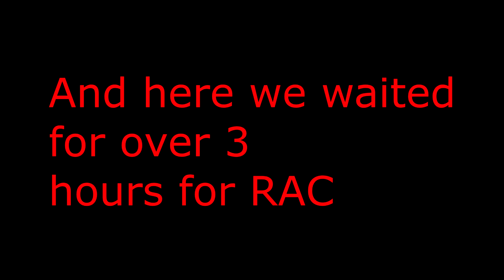Aprilia RS125 Motovlog - Bike broke down!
So just what happened last tuesday, sorry this vlog took so long i spent all day yesterday rendering and re-uploading as YT wouldn't process the video